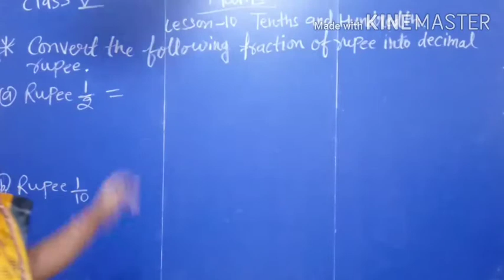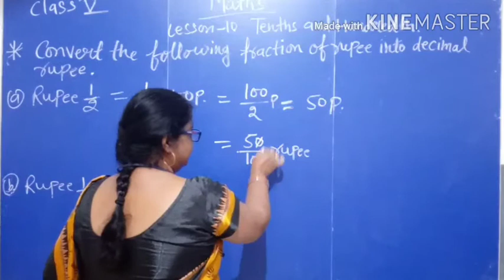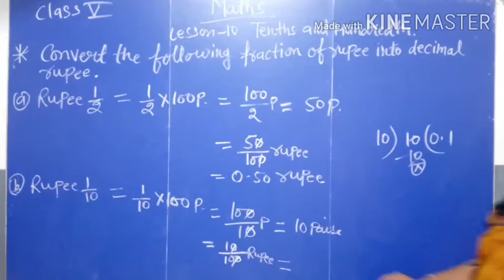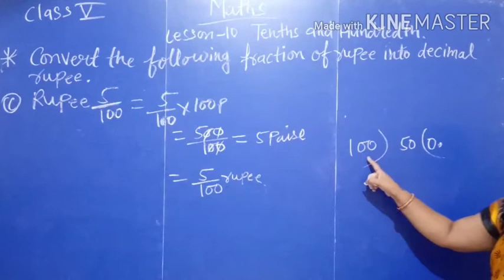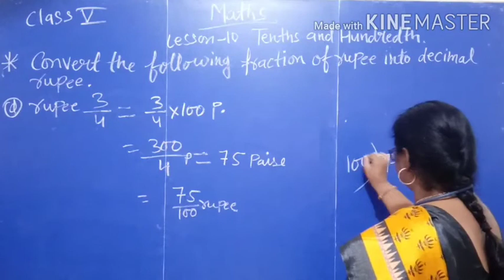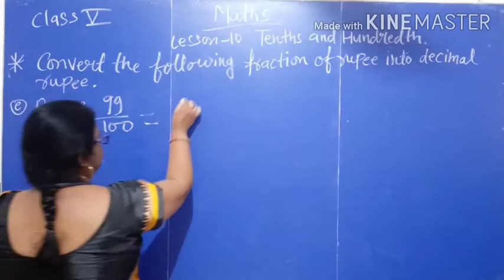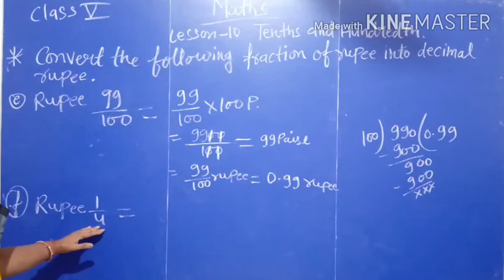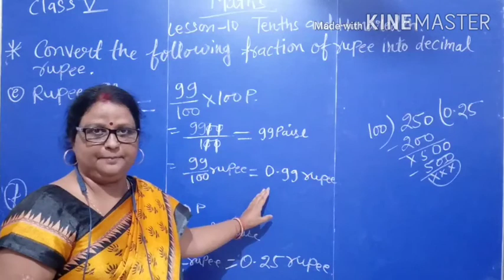Maths Class-5th ncert Lesson-10 Tenths and Hundredths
( Convert rupee  into  decimal  rupee ) By Sarita Tiwari )